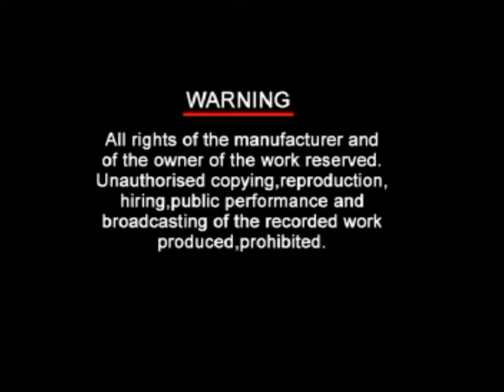CHAL JABO CHAL JABO || Bhamara || KAV Productions || Traditional Kudmali Jhumar || Jhumar Video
CHAL JABO CHAL JABO is a superhit song of the superhit album BHAMARA of KAV Productions. This video contain the ancient musical rethym which already exist in the rural society of chhotnagpur belt. The aim is to bring forth such unique musical forms and to enrich such enchanting music. Both the lead actors are deciding to go away to get marry, but finally the girl cheats the boys. Namal is a seasonal work place.

CREDITS-
                                                                                                                                                                                           SINGER -  Souri & Swaona
LYRICS -  Bholanath
MUSIC -  Souri & Kanhu                                                                                                                                                                                                                ACTORS - Runu, Amit, sanjib & Titli                                                                                                                                                                                 CAMERA -  Tukuna
CHOREOGRAPHY -  Litu                                                                                                                                                                                                                                                                                 PRODUCTION DIRECTOR -  Prof. Gopabandhu